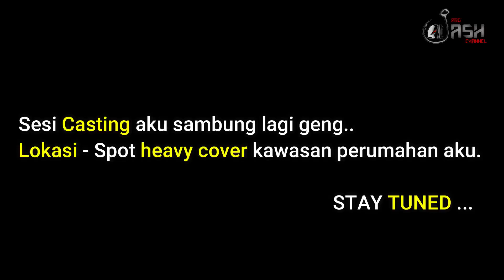CASTING GUNA SOFTFROG KUYIE - UMPAN JITU ][ SOFTFROG EMAS BUAT HARUAN PANASSS..!!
Link-